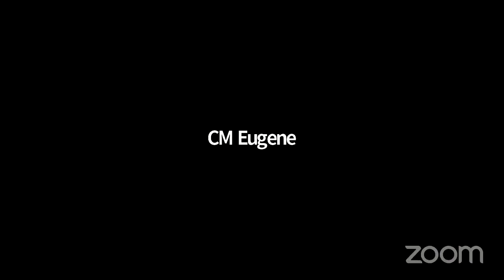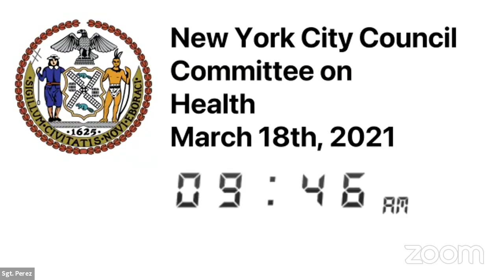Health 2021-03-18T00... NYCC REMOTE HEALTH 03182021 Fri 19 Mar 2021 15 03 33 0000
Committee on Health 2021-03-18T00:00:00 9:30 AM REMOTE HEARING (VIRTUAL ROOM 1) null

 KEY: null

 ID: 18522

 GUID: 96CC050C-2CAE-40A3-9D25-725AE7511522